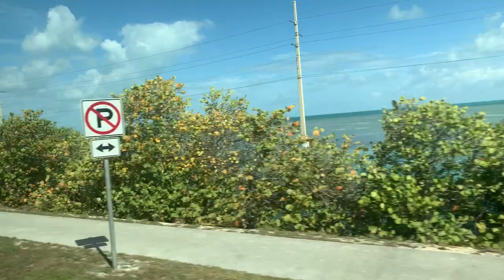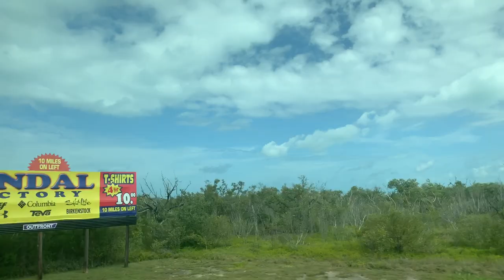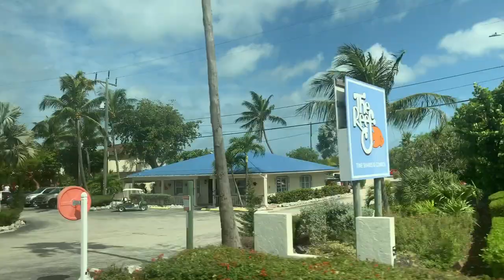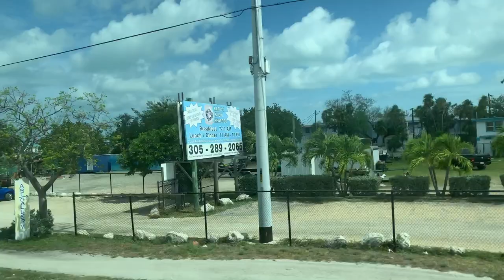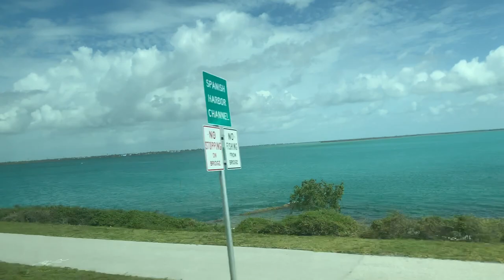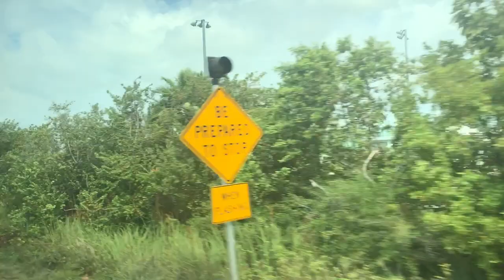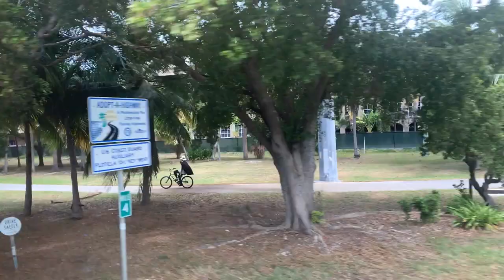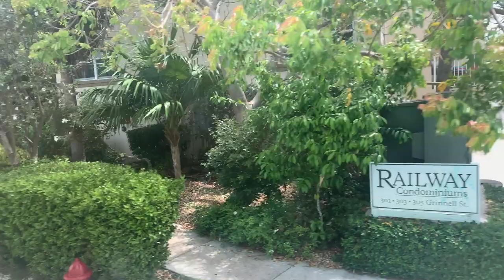Driving to Key West from Miami, full Highway road review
The Overseas Highway is a 113-mile (181.9 km) highway carrying U.S. Route 1 (US 1) through the Florida Keys to Key West. Large parts of it were built on the former right-of-way of the Overseas Railroad, the Key West Extension of the Florida East Coast Railway. Completed in 1912, the Overseas Railroad was heavily damaged and partially destroyed in the 1935 Labor Day hurricane. The Florida East Coast Railway was financially unable to rebuild the destroyed sections, so the roadbed and remaining bridges were sold to the state of Florida for $640,000.

Since the 1950s, the Overseas Highway has been refurbished into a main coastal highway between the cities of Miami and Key West, offering travelers an exotic roadway through a tropical savanna environment and access to the largest area of coral reefs on the U.S. mainland. Many exotic animals such as the American Alligator, American Crocodile, and Key Deer inhabit the tropical islands of the Florida Keys.

La Overseas Highway (in italiano: autostrada d'oltreoceano) è un'autostrada statunitense di 205,2 km che prolunga la U.S. Route 1 attraverso l'arcipelago Florida Keys dello Stato della Florida. Gran parte fu costruita sulla ex ferrovia Overseas Railroad, estensione di Key West della ferrovia della costa orientale della Florida (Florida East Coast Railway).

Completata nel 1912, la tratta ferroviaria fu pesantemente danneggiata e parzialmente distrutta con un uragano nel 1935. La Florida East Coast Railway non fu finanziariamente capace di ricostruire la sezione danneggiata e quindi ciò che ne rimase fu venduto allo Stato della Florida per $640.000

オーバーシーズ・ハイウェイ（Overseas Highway、海上高速道路の意味）はフロリダキーズを縦断する181.9キロメートル の幹線道路であり、国道1号線 (US 1)の最南端区間となっている。その大半は元のオーバーシーズ鉄道（英語版）即ち「フロリダ・イーストコースト鉄道（英語版）キーウェスト延長線」の鉄道用地（英語版）[6] であった。1912年に完成したオーバーシーズ鉄道は1935年のレイバーデイ・ハリケーン（英語版）で大きな被害を受け、一部が破壊された。フロリダ・イーストコースト鉄道は破壊された部分の再建を財務的理由で断念し、路盤 (roadbed) および破壊を免れた複数の橋はフロリダ州に64万ドルで売却された。

1950年代以降、オーバーシーズハイウェイはマイアミとキーウェストを結ぶ主要海岸幹線道路へと改装され、旅行者にとっては熱帯サバンナ環境を通り抜けて、アメリカ本土では最大規模のフロリダ・サンゴ礁（英語版）へアクセスできるエキゾチックな道路となっている。クロコダイルやキー鹿（英語版） (Key Deer) のような多くの熱帯性の動物がフロリダキーズの熱帯諸島には生息している

L'Overseas Highway est une route des États-Unis reliant l'île de Key West, dans l'archipel des Keys, à la Floride continentale. Portion la plus méridionale de l'U.S. Route 1, qui se poursuit jusqu'à la frontière canadienne du Maine, elle est située dans le comté de Monroe. Elle est rendue spectaculaire par le grand nombre de ponts qu'elle franchit.

De Overseas Highway is een 205 kilometer lange snelweg in de Amerikaanse staat Florida. De snelweg maakt deel uit van de U.S. Route 1 die van het noordoosten van de Verenigde Staten loopt tot het zuidoosten. De snelweg verbindt het vasteland van Florida met onder meer met Key Largo en Key West, die deel uitmaken van de Florida Keys. Delen van de weg zijn gebouwd op restanten van een voormalige spoorlijn, de Overseas Railroad. Deze spoorlijn was grotendeels verwoest door een orkaan in 1935. Doordat de spoorbeheerder Florida East Coast Railway onvoldoende geld had om de spoorverbinding op te bouwen, werden de restanten verkocht voor $640.000 aan de staat Florida.

De eerste weg die in de jaren na de orkaan gebouwd is naar ontwerp van Henry Flagler en geopend in 1938, maakte van veel bestaande bruggen gebruik. Er werden in de loop der tijd ook enkele nieuwe bruggen gebouwd, waaronder de Seven Mile Bridge. Oudere delen van de weg staan soms nog naast de gebruikte weg en worden gebruikt als pier.